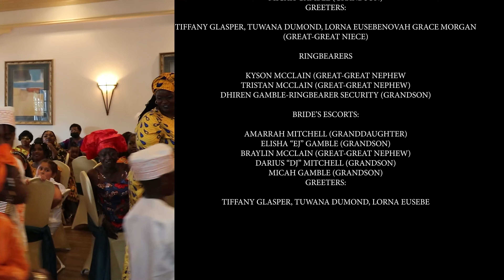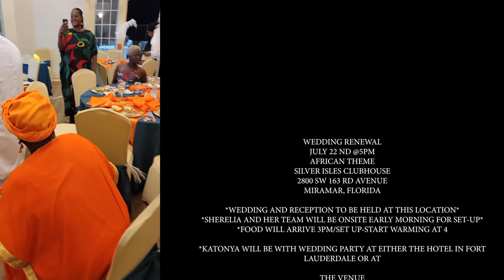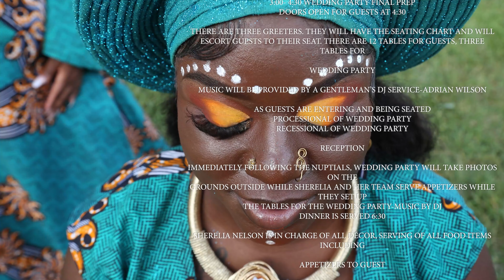Lion King Themed Wedding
Check out this Lion King themed wedding I shot.
They really went in on this,  actually ordering
garments and clothing from Africa . It was a full day of work

Blackmagic Pocket 6k/Sigma 18-35 / DJI RS2 Pro

MISSION 🤟
Hey what's up Yakuillasin here, YK.SIN for short
I'm an Artist Producer & D.P. here in Miami.

Yakuilla Vizion is my company and this is my Vlog.
If I'm not working on a client project or script I'm writing new songs
and making new beats because sometimes, you gotta do it all.

So come vibe with me and experience the mentality and hustle
you need to navigate the open world